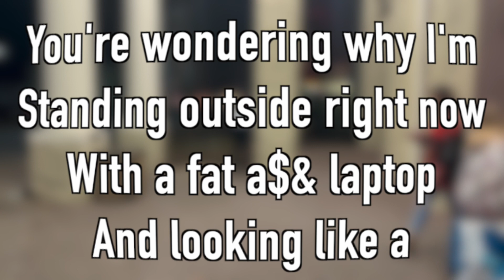LIFE OF A COLLEGE DROPOUT VLOG